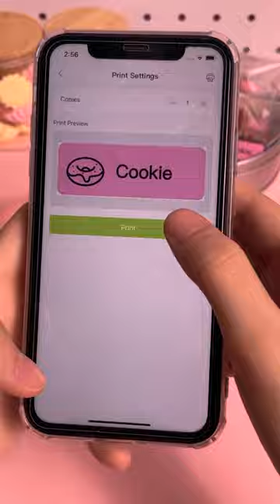Transforming Tags: Color-changing According To My Mood!gift tags label printer the tech mag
This is a video made for female lovers who like pink, pink thermal printer printed pink cute labels and these labels can be used anywhere.For example, those who like to watch DIY, home storage, learning vlog, office organizing videos can watch.
✅【2023 New Version】Compared with the traditional label makers, half weight and size of the traditional label maker, smaller, smarter and convenient for users to carry. Wireless bluetooth label maker can slip into your pocket, allow printing anytime, anywhere. We recommend using our NELKO thermal label paper for good printing quality.
✅【High-quality Printing】Label Makers with BPA-Free Direct Thermal Technology. Equipped with high-speed chips and 203 DPI, you can enjoy high-definition without relying on ink or toner. Label maker built in durable rechargeable battery, it can work for a long time. This label maker is monochrome printout, which only prints black text. We can create color label and need to use color pattern label tapes for printing.（💡Note: Not including charging adapter, not suitable for fast charging adapter）
✅【Easy to Use】NELKO label printer compatible with IOS & Android Phone via bluetooth connection. Step 1: Download "Nelko" APP from Google Play or App Store. Step 2: Install the paper roll. Step 3: Connect the P21 bluetooth within APP. Step 4: Choose a quick template and start printing. It is not compatible with Google phones on Android 14. This label maker machine with tape APP included more than 90 +Fonts, 10+ Languages, 450+ Materials. (Note: This label maker doesn't work with computers)
✅【Multiple Creative Function&Templates】This app of the label maker provides various free features and templates, easy to create various design label stickers from App with Text, QR code, Barcode, Materials, Images, Time and Borders, etc. The length of labels is fixed, including 12X40mm, 15X30mm, 15x40mm, and more. Please do not tear or destruct the green sticker on the back of the label strip , otherwise it will affect the printing effect. (Note: Continuous label tapes are not supported). 🎅🎄NELKO Christmas themed label tape: B0CLNLBP8K.
✅【Design Your Own Labels】The label maker machine with tape is widely used in life and office. For Home, organizing your clothes, food storage, cosmetics items, and mailings. For Office, office organization includes notebook tags, price tags, reminder tags, and other office supplies. For School, label maker for classroom teacher and kids school items, personal item identification, name tags. For Christmas, Christmas gifts for children, friends, boyfriends, girlfriends, fathers, and mothers .Labeler makers bring you fun and convenience!